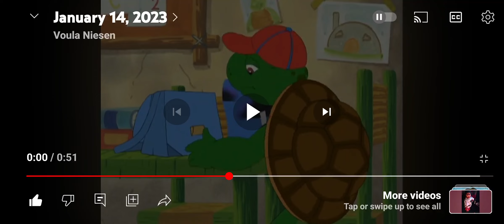9 September 2023